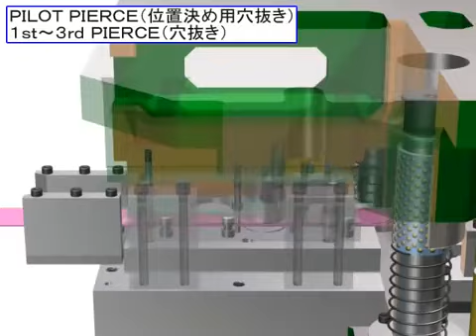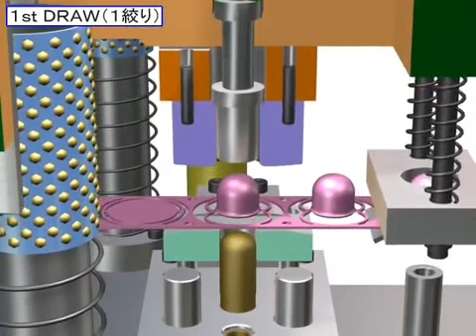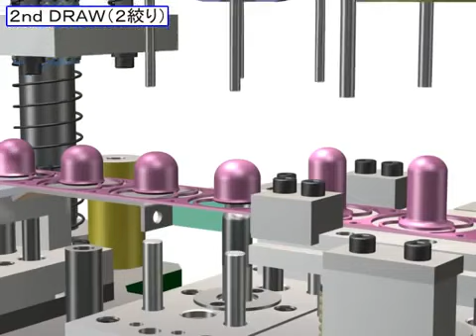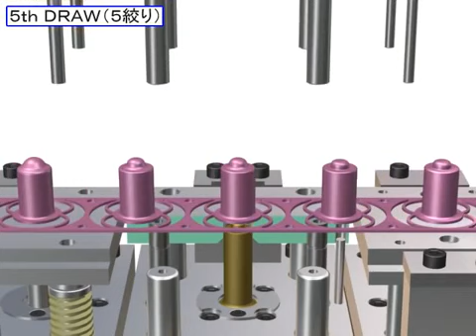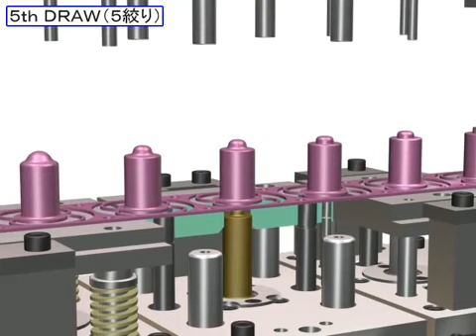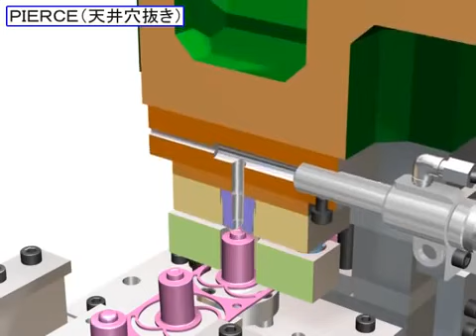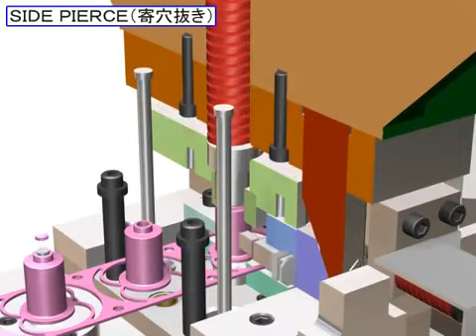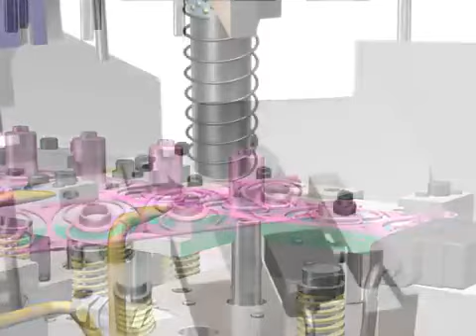deep drawing progressive die